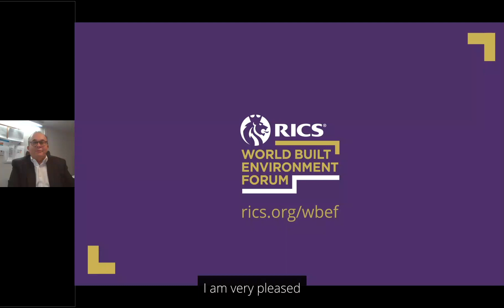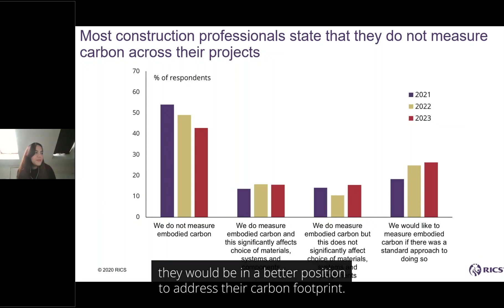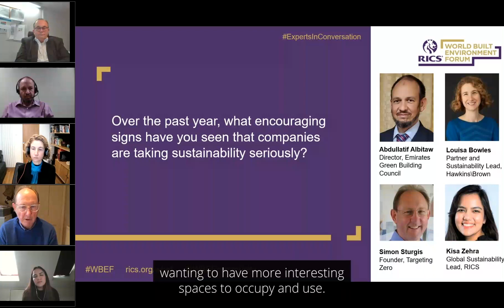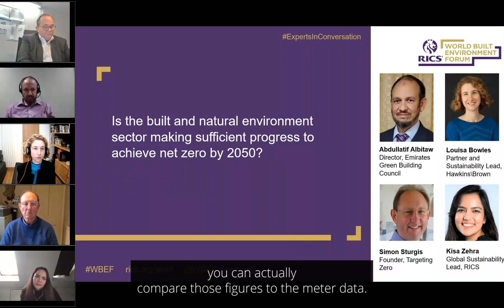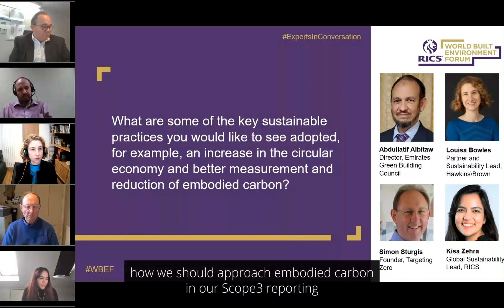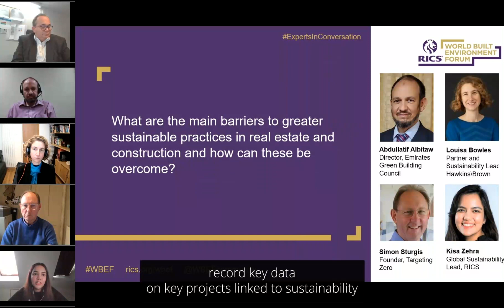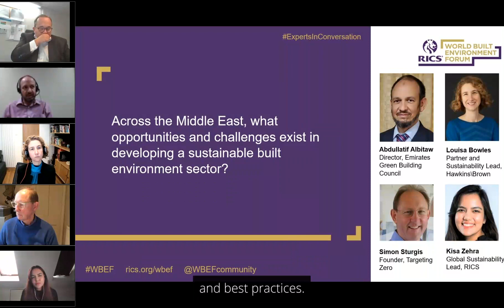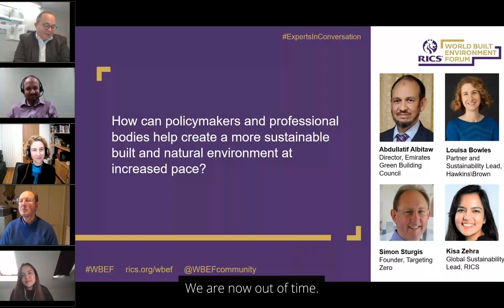RICS Sustainability Report 2023: global challenges and opportunities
Across commercial real estate and construction, how well is sustainability being considered? And how close are we to achieving a global consensus on greener practices?

We reveal the findings of the 2023 RICS Sustainability Report and our panel of experts discuss how these sectors are progressing. Investor demand for green buildings, the challenges of reducing embodied carbon and the circular economy are just some of the topics discussed. The webinar also looks at the roles of carbon pricing, skills and standards in improving sustainability in the built environment.